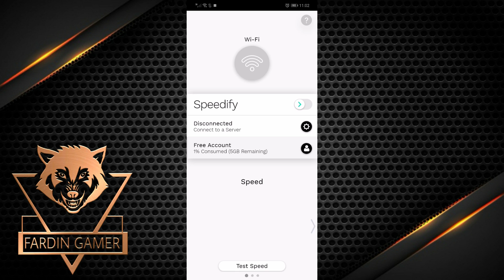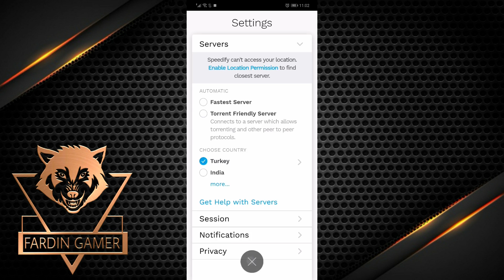২ টা SUPPLY CREATE COUPON ও ৩ টা PREMIUM CREATE COUPON SCRAP নিয়ে নিন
২ টা SUPPLY CREATE COUPON ও ৩ টা PREMIUM CREATE COUPON SCRAP নিয়ে নিন

IN VIDEO..
I AM SHOWING YOU THAT HOW CAN YOU GET FREE 2 SUPPLY CREATE COUPON & 3 PREMIUM CREATE COUPON SCRAP FULLY FREE.

ব্রিঃ দ্রঃ আমরা UC AND GOOGLE PLAY GIFT CARD sell করি।
SO কিনতে চাইলে MESSENGER এ মেসেজ দেন।

নিজেকে বড়লোক মনে হচ্ছে? তাহলে

PUBG ID CODE..
fardin_gamer_yt
🙃PEACE OUT GUYZ🙃
        SIGNED BY
🤓FARDIN KHAN🤓